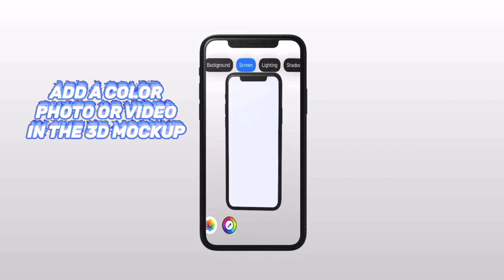How to make 3D Mockups on iPhone/iPad! SceneShot by Ubicolor Ltd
RNDR by Ubicolor Ltd
Hello guys, I’m Ferst!
I'm a Dev, Graphics designer and the Founder of Minecraft Force Community
Hope you like my channel content!